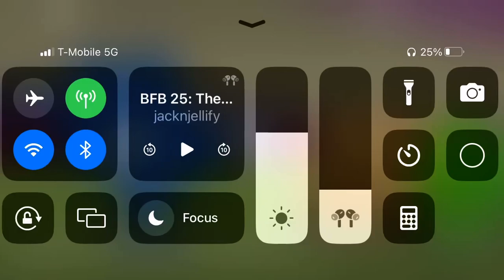How teardrop became part of the newbie alliance